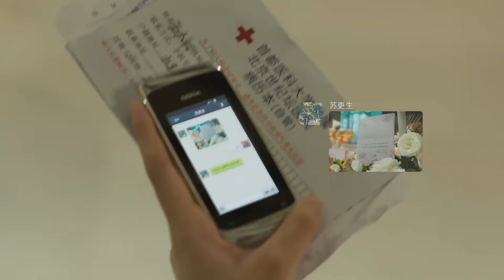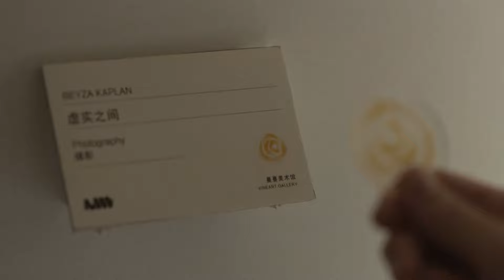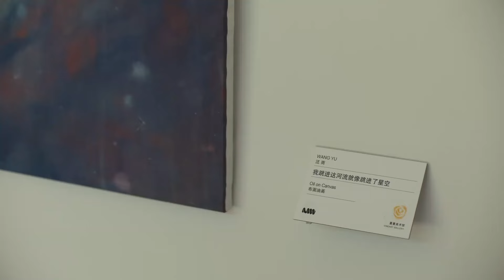♫和刘亦菲谈过恋爱的，下一任都太难找！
⏰每天8:30pm(GMT+8)、9:00pm(GMT+8)准时更新Update on time～
📣Like to watch on the attention, will continue to update the next good-lookin